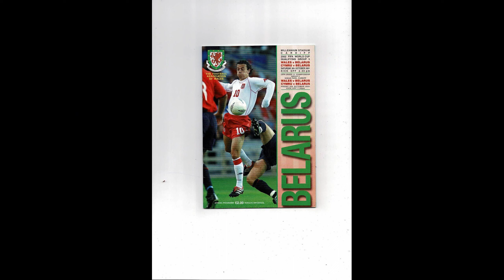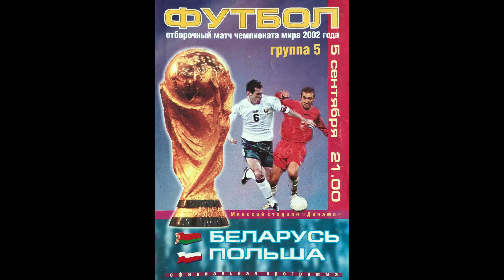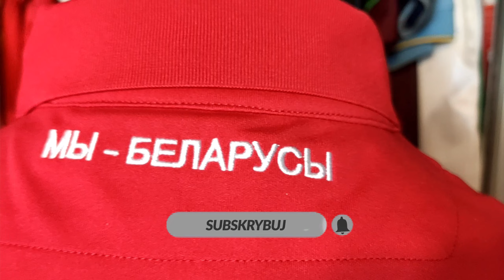Reprezentacja Białorusi ciekawostki i koszulka - Szafa Fana 317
Ciekawa reprezentacja koszulka i ciekawostki. W Szafie Fana po raz pierwszy Białoruś. Oglądajcie do końca i pamiętajcie o subach z dzwonkami . No i wbijajcie też po więcej na Insta